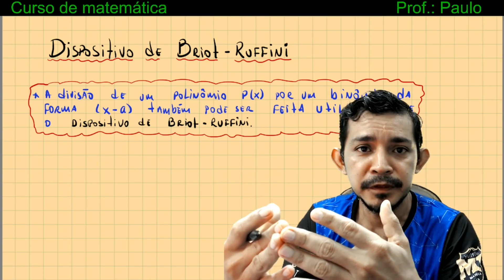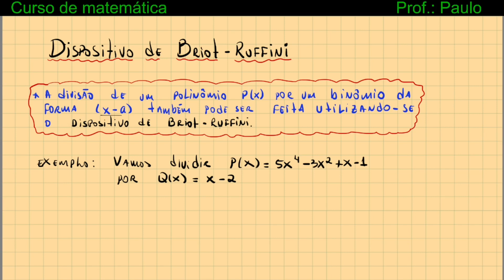POLINÔMIOS - Aula 9: Dispositivo prático de BRIOT RUFFINI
CURSO DE MATEMÁTICA PARA VESTIBULAR - 3º ANO

Compre o curso completo e tenha mais benefícios.
Obtenha a sua apostila do CURSO.
DÚVIDAS: FALE COMIGO.
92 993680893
👉CADERNO DE EXERCÍCIOS DE MATEMÁTICA da BANCA DA - VUNESP
VALOR. R$ 9,90

👉CURSO DE MATEMÁTICA:  UEA/SIS 2ª ETAPA. conteúdos + exercícios
VALOR. R$ R$ 9,90

👉CURSO DE MATEMÁTICA:  UEA/SIS 3ª ETAPA. conteúdos + exercícios

👉Questões de Física da UEA/MACRO

👉Questões de matemática da UEA/MACRO

👉 Provas anteriores: UFAM – UEA – ENEM – E OUTROS VESTIBULARES
VALOR. R$ 9,90